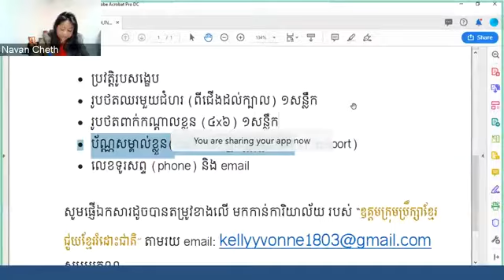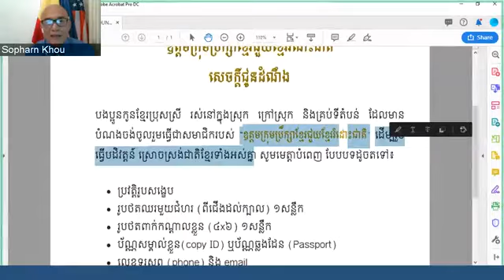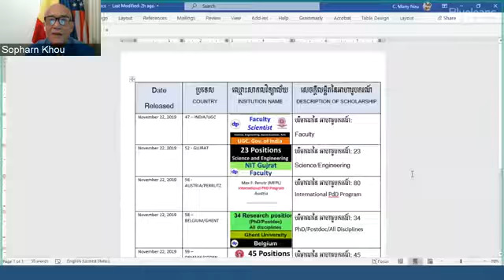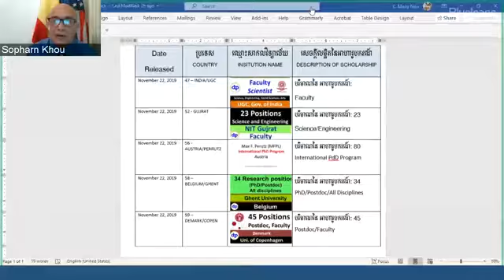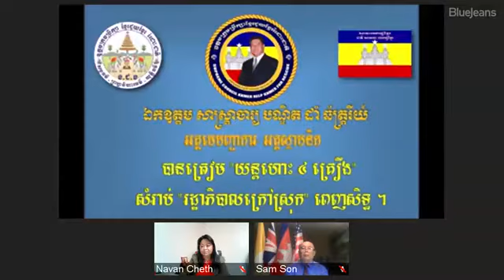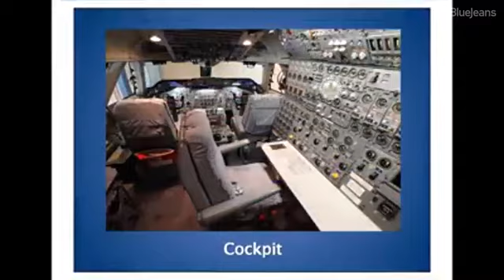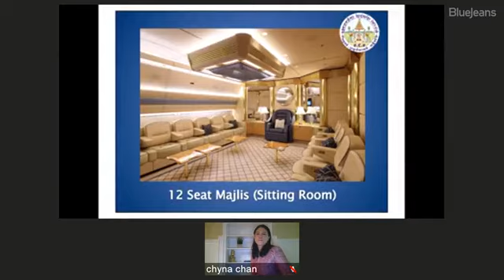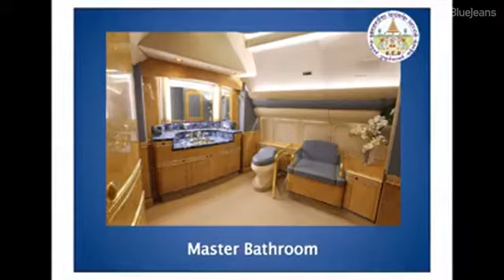សំលេងថ្នាលបណ្តុគ្រាប់ពូជ កូន អ្នកស្រែខ្មែរ #47